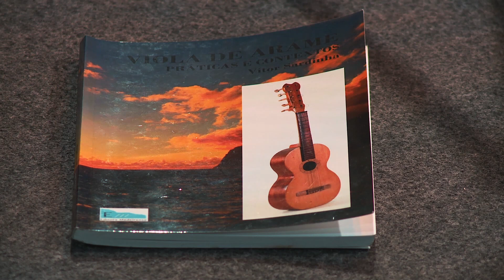Roberto Moniz - 'A Viola de Arame'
Roberto Moniz - Viola de Arame

A viola de arame é um cordofone da família das violas portuguesas (viola beiroa, viola campaniça, viola braguesa, viola amarantina, viola toeira).

O seu nome advém do facto de, na sua armação (encordoamento), as cordas serem construídas de arame, (vulgarmente fios de latão).
Esta viola era, outrora, muito usada pelos foliões populares em festas e folguedos, no acompanhamento do charamba (cantiga de raiz popular da Madeira e Porto Santo).

2023